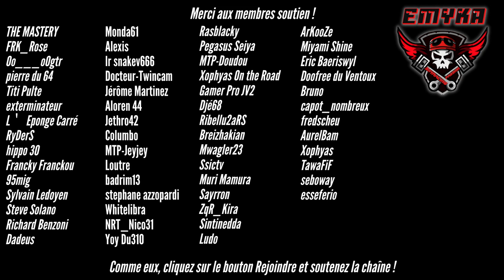L'enfer sur Dragon Trail - La chicane de la mort sous des trombes d'eau - Assetto Corsa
La chicane de la mort comme vous ne l'avez jamais vue...

Mon setup :
AMD RYZEN 1950x 3,4 GHz
48 Go RAM
Playstation 4
PSVR 2.0